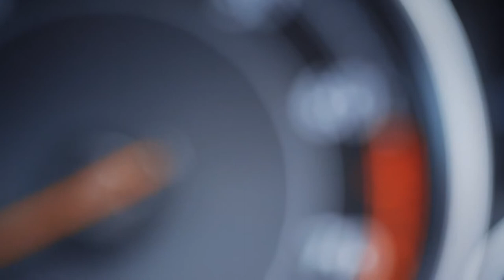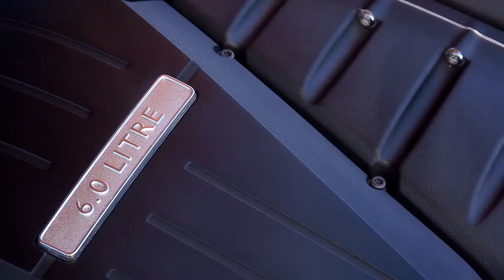BENTLEY CONTINENTAL GT SPEED: SEQUIN BLUE